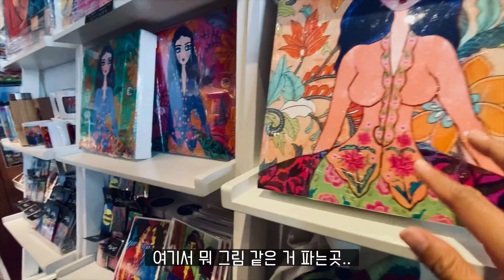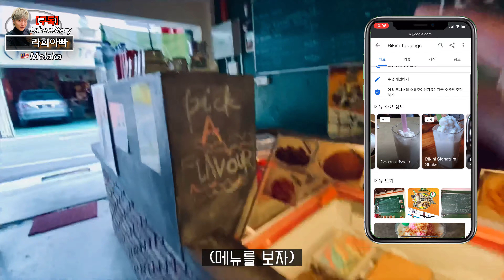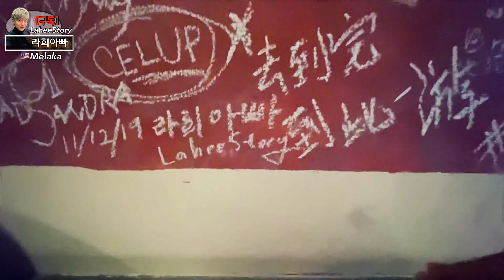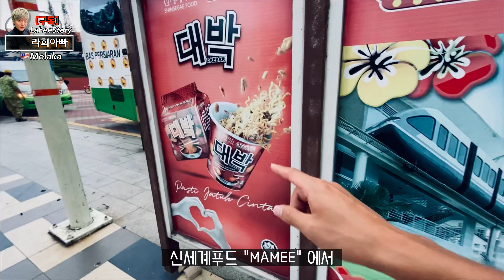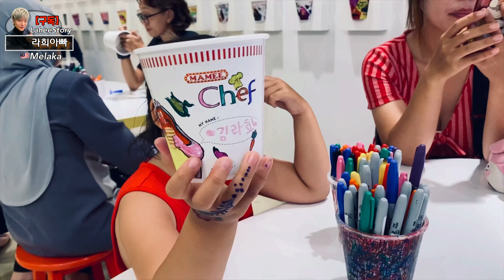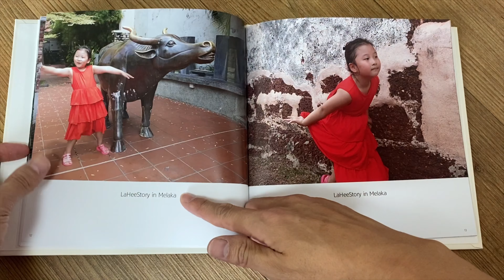말레이시아 말라카 에서 코로나 터지기 바로직전 12월에 찍은 브이로그..(Feat.세상에 하나뿐인 컵라면)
말라카의 추억..라희가족은 2019년 크리스 마스를 말라카에서 보낸다...
맛집도 찾아다니고..각종 체험도 해보고...
명소를 돌아다니면서 사진도 찍어보고...
이때까지만 해도 코로나가 뭔지...또 세상이 이렇게 바뀔지 꿈에도 몰랐던 시간..
지금 생각해보면 너무나 즐겁고 귀중했던 시간들을 영상으로 보여 드릴께요..